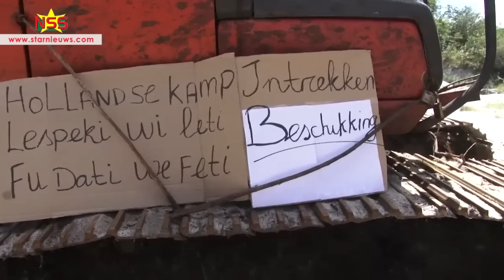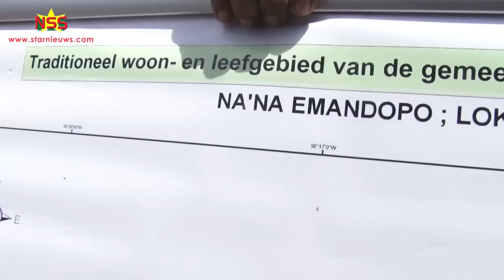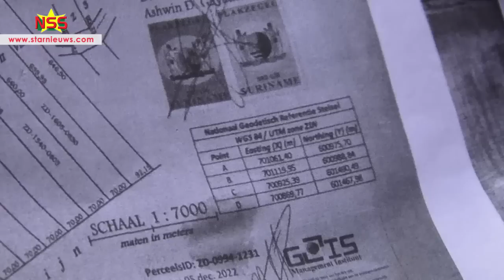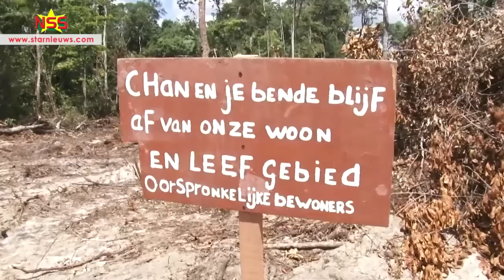Protest Hollandse Kamp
De bewoners van Hollandse Kamp eisen dat alle beschikkingen aan buitenstaanders om in hun leef- en woongebied gebied te opereren, worden ingetrokken. Het is hen gelukt om de graafmachine die bezig was te ontbossen, weg te krijgen.